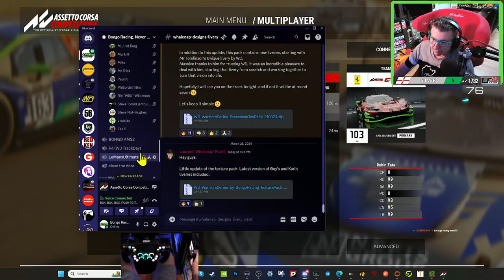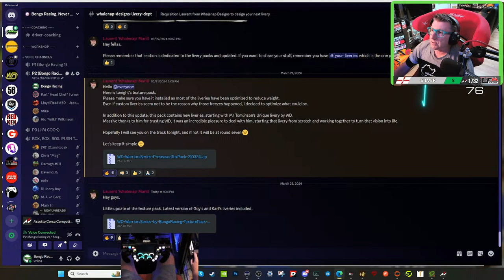90 bunny flattening minutes - Assetto Corsa Competizone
90 minutes with a pitstop at Brands Hutch?
Who'll make it and who will be road kill?

Are you an older racer itching for some close quarters racing with folk you can trust not to throw you in the barrier without a thought?

Come on over to Bongo Racing and hone your race skills and have a laugh with us at the same time.

Assetto Corsa Competizone

My complete sim racing setup is listed below. Updated: 18.01.24

Sim Rig Setup:
Simucube 2 Pro Wheelbase
GSI Hyper P1 X Wheel
Heusinkveld Sprint Pedals.
Sim 3D Rumble Kit Pedals & Seat.
SIM LAB Quad Monitor Stand.
4 x iiyama G-Master PL2530H 27” Monitors
GT Omega Prime Cockpit.
Next Level Racing Cockpit Floor Mat BUY
Ricky Bobby Race Suit.

Racing PC Spec:
 Intel Core i7 12700KF s1700 Processor
 GIGABYTE 3080Ti 12GB Graphics Card
 MSI MAG Z690 Torpedo Motherboard
 iCUE H150i Elite RGB Liquid Cooler
 2 x Corsair Dominator Platinum RGB 16GB 5600Mhz DDR5 Memory
 2 x Corsair MP600r2 1TB NVMe SSD
 CM Mbox TD500 Mesh RGB Case Black
 Corsair RM850 850 Watt 80+ Gold PSU
 CrewChief (With the naughty language turned on)
 SimHub. To launch Racing Sims and control extra dashboards.

Streaming PC, Sound & Video Production Hardware:
 Intel Core i7 13700F, 32GB DDR4, 8GB NVIDIA RTX 4060, 500GB SSD, 1TB SSD. SCAN Computers
LucidSound LS25 Wired Headphones.
3 x Creative Live! Cam Sync 4K Cameras.
2 x RSHTECH Powered 7 Port USB Data Hub.
 OBS
 Adobe Photoshop
 Adobe Premier Pro
 Adobe Audition

Foster Care
My wife Judith and I have been fostering for over 15 years. Along with my full-time job, gaming, podcasting, and with over 50 kids sharing our home during that time, it makes for a busy household.

The Overseas Connection Podcast
I’m a co-host of The Overseas Connection Podcast. It’s a gaming podcast for the more ‘mature’ gamer who can afford to buy their own beer. Mow 750+ episodes.
Live every Sunday at UK 7pm on YouTube & Twitch. Audio version is available wherever you grab your podcasts.

/ approachingnirvana
Song: Dream to Remember